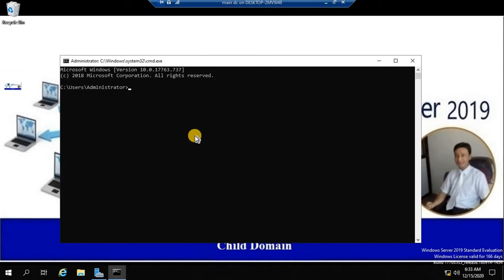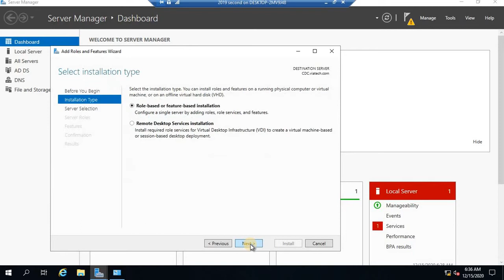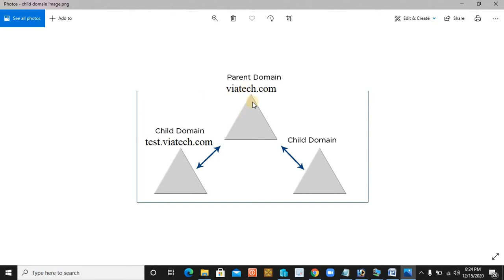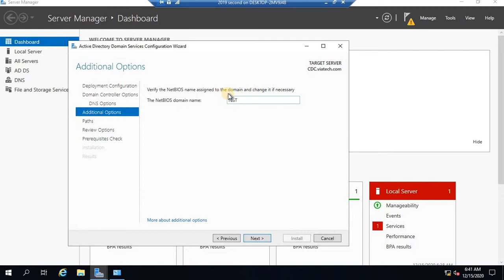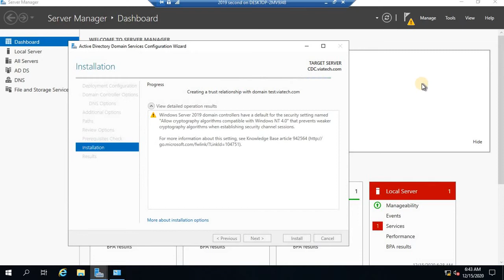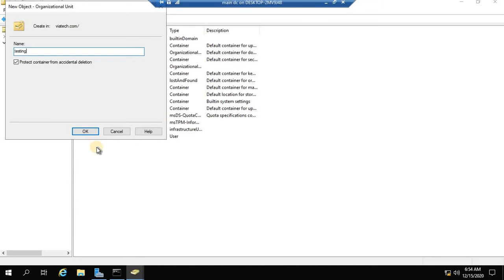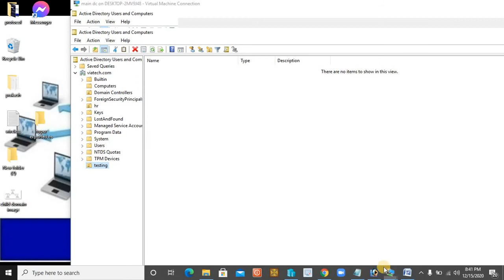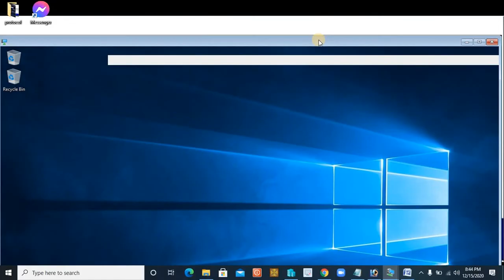36-Child Domain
Child Domain in Windows Server 2019